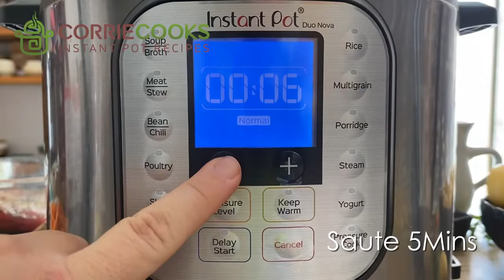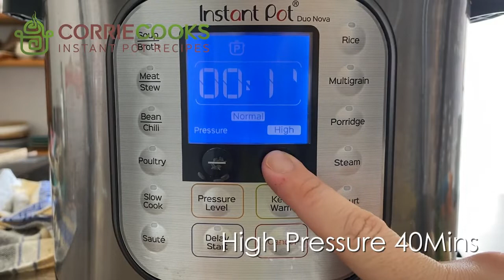Instant Pot Beef Roast and Potatoes: The Best Meals in One Pot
Learn how to make the best Beef Roast and Potatoes ever!
Instant Pot how to/cooking video with full instructions, cooking tips, serving ideas, and more.